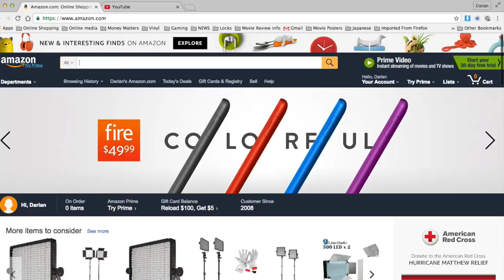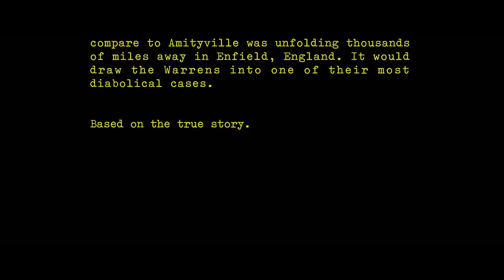THE FOREST 1982 HORROR MOVIE REVIEW *NO SPOILERS*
This is my review of 1982's HORROR, CANNIBAL, SUPERNATURAL, IN THE WOODS, SLASHER  film THE FOREST, from director DONALD M. JONES.

Doing so helps give me more motivation to continue and much more fun if there is some sort of interaction.

I'm also slowly . . .  very slowly working on a documentary about the origins of the slasher film.

Do you like horror movies? What about horror movie soundtracks on vinyl? Well, I do and i collect them. Come check out my "Vinyl horror soundtrack collection" videos and see what you never knew you were missing out on:

Do you like original NES games? Well, i do and now i'm going back and playing them and beating them, or trying to anyway. Come check out my NIN-JOURNAL videos for a blast of nostalgia.